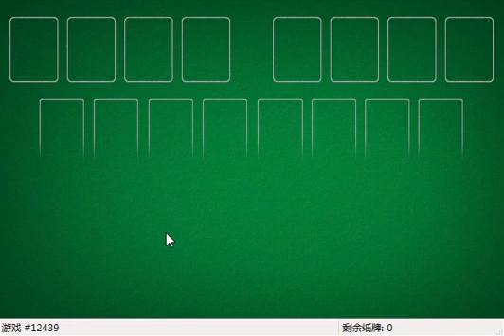How I solved FreeCell #17543